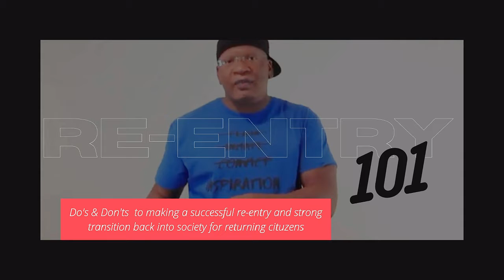Re-Entry 101: ep 6 - You believe what?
Re-Entry 101 is the do's and don'ts to making a successful re-entry and strong transition back into society for returning citizens